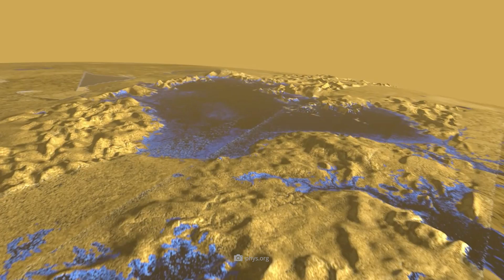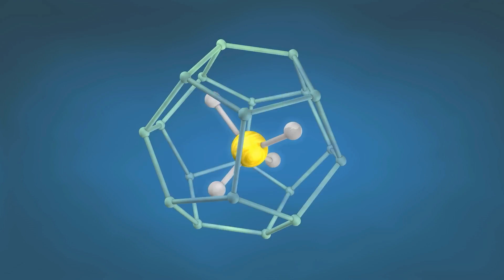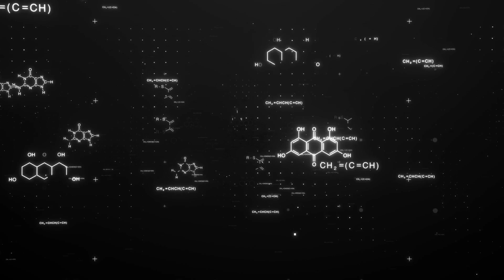Researchers Have Found Something Unusual about Saturn’s Moon Titan!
A dense atmosphere, picturesque mountains, rivers, lakes and gigantic seas - even a brief glance is enough to convince you of the unique nature of our blue home planet. Although experts have been trying for some time to track down a cosmic twin of Earth, this exciting search has not yet uncovered any alien celestial body that appears as life-friendly as our terrestrial home. This does not mean, in the reverse conclusion, that no astronomical objects exist that indeed exhibit striking parallels to our earth. If you’re thinking in this connection of Venus, which was often called the sister of our blue homeland planet in the past, you’re making a large error. In truth, it’s not another planet that is the most Earth-like celestial body in the solar system - but a moon. To be more precise, it is Titan, the largest of all known Saturn satellites. What connects this exciting satellite with our home world, and how both objects differ drastically from each other, we’ll show you in today's video!